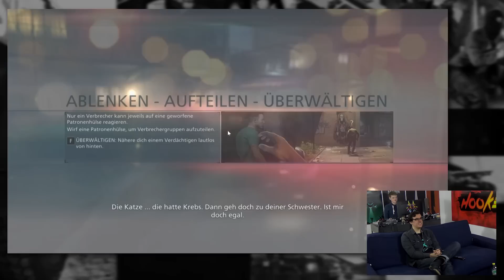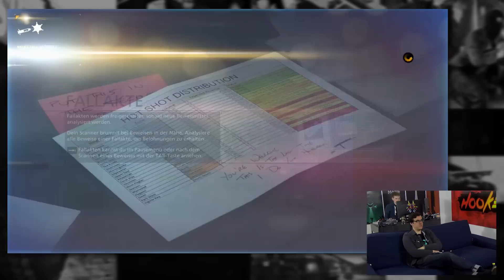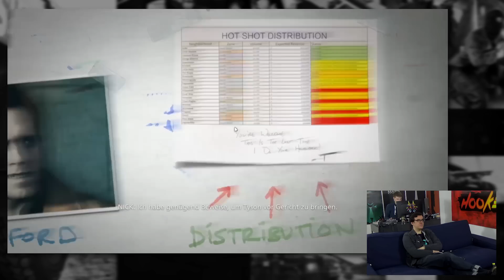Officer Robin im Dienst! - Battlefield: Hardline angespielt! - Hooked